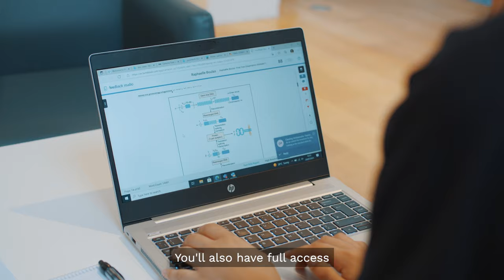Elevate Your Prospects | University of Greenwich, London and Kent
Our new flexible degrees are designed for busy people. You can fit your studies around your work and daily life and enjoy the supportive environment of our university. You're only on campus one day a week and can study the rest of your degree online at a time that suits you.